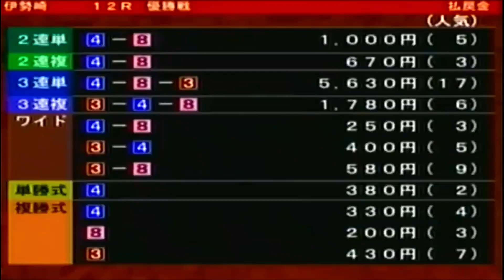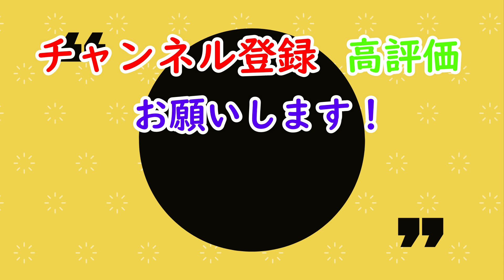伊勢崎の人気レーサー！早川清太郎選手の凄いレース特集！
▼【オートレーサー紹介】伊勢崎の看板レーサーでナイターでは無類の強さを発揮する早川清太郎選手を紹介します！